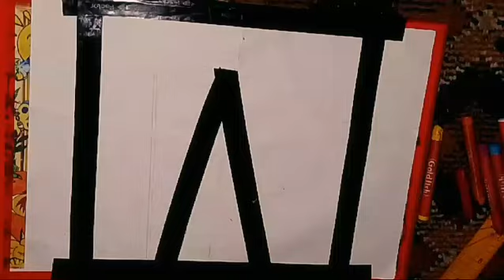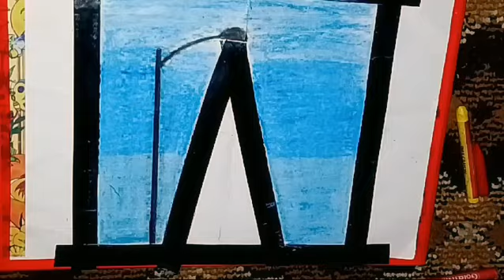Easy Street Light Scenery Drawing / Drawing with Oil Pastels / Step by Step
drawing
art
painting
chitra
drawing picture
drawing easy
scenery
nature drawing
How to draw simple Scenery with oil pastels
hisaeg drawing
mountain watercolor
drawing
scenery drawing
scenery
drawing of nature
illage house drawing
home drawing
nature village house drawing
arj unique artist
how to draw village scenery step by step easy
scenery drawing
village scenery
how to draw natural
how to draw village scenery step by step very easy
Art by Hiba
Artbyhiba
Artbyhiba2001
Sketch by Hiba
Hiba sketch
Hiba Art
Hiba Pastels Colors
colour ful world
colour ful
50 oil pastels drawing Ideas for beginners
50 oil pastel drawing ideas for beginners
Best drawing idea
night drawing easy
oil pastel drawing nature night
how to draw with oil pastels
scenery drawing
sunset drawing
art drawing
nature painting on canvas
how to draw moonlight
50 Oil pastels drawing idea for beginners
girl drawing
easy drawing
how to draw a girl
my village drawing
landscape drawing for kids
natural scenery drawing
nature Drawing Video
beautiful place drawing
New Nature Drawing New
Best And Easy Nature Drawing
new Nature Drawing easy
new creative drawing
unique creative drawing
creative drawing for beginners
hisaeg drawing
mountain watercolor
drawing
scenery drawing
scenery
home drawing
Hiba unique artist
how to draw simple scenery
scenery drawing
how to draw a village scenery of beautiful nature step by step
scenery drawing
village scenery
how to draw simple scenery for beginners
landscape drawing and painting
landscape drawing and colouring
landscape drawing and shading
landscape drawing and painting easy
drawing
art
painting
chitra
drawing picture
drawing easy
scenery
nature drawing
drawing natural
my village drawing
natural scenery drawing
scenery drawing
oil pastels natural scenery
landscape drawing andaman and nicobar island, landscape drawing and beautiful
drawing picture of nature
oil pastel drawing
beautiful scenery with water colour
easy and beautiful scenery drawing pastel drawing
easy drawing
beginners
drawing step by step
girl drawing
pencil drawing
Howtodraw
artwork
Sunset painting, oil pastels, mungyo oil pastels, mungyo gallery, painting
sunset
drawing
shez art
oil pastel drawing
simple sunset painting
sunset painting for beginners
sunset painting tutorial
Oil pastels
How to draw
Art
Drawing
Watercolour
Acrylic
Painting tutorial
Drawing tutorial
Easy drawing
Santa drawing easy
Farjana Drawing Academy
Drawing
scenery Painting
Drawing tutorial
realistic
Drawing Academy
learn to draw
Drawing lessons
pencil drawing
village scene
scenery drawing
Drawing videos
landscape painting
Oil pastel drawing
mungyo gallery
mungyo oil pastels
oil pastels
drawing
painting
shez art
Green hills landscape painting
nature painting easy
oil pastel nature scenery
Acrylic painting
Easy
satisfying
relaxing
Abstract
Abstract painting
Demonstration
abstract painting tutorial
abstract painting